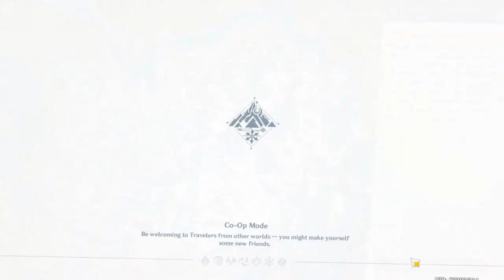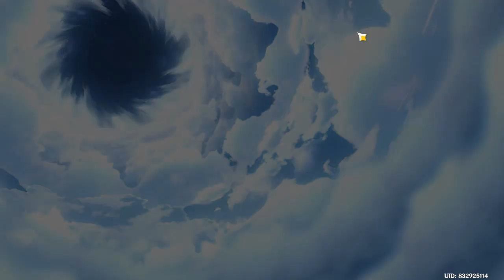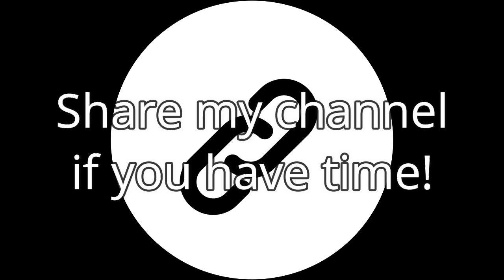MORE GRINDING - Genshin Impact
SHEEEEEEEEEEEEEEEEEEEEEEEEEEEEEEEEEEEEEEEEEEEEEEEEEEEEEEE...

-CREDITS-
About Genshin Impact:

-Self Credits-
Currently, doing online voice acting for free because I ain't got better things to do, also don't need to be formal if you want to ask me for your project!
Contacts (NO SPAMMING):
Discord DM: Arc.27#6452

Previous Project(s):
-Spies by Yaamikuu (Gacha Animation)
-Quarantine by Frost Films (Minecraft Machinima)

Current Project(s):
-SCP: End of Civilization by Don Gendonz (Youtube)
-MARIA by CraySimmer (Sims 3 Machinima)